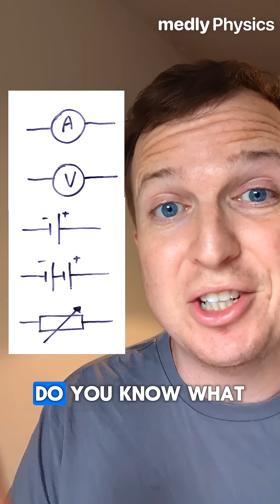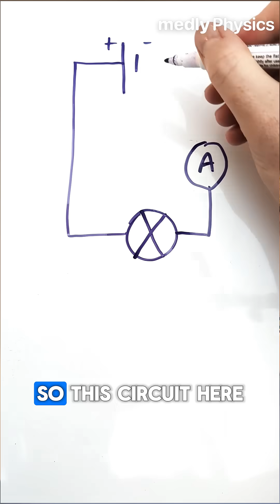Can you name these 5 Common Electronics Symbols? ⚡️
Meet Medly, your personalized AI study coach that actually learns your weak spots and helps you turn them into strengths. Whether you’re preparing for the GCSEs, A-Levels or SAT, Medly gives you tailored guidance, step-by-step explanations, and practice strategies so you can reach your dream score.